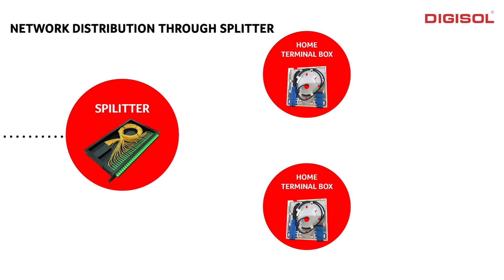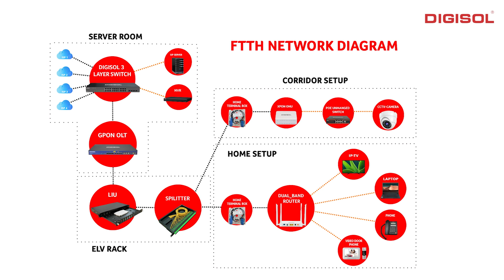DIGISOL FTTH SOLUTION VIDEO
Checkout our latest ftth solution video for brief overview of the product's network diagram and setup in the home and corridor with our ftth range of products.